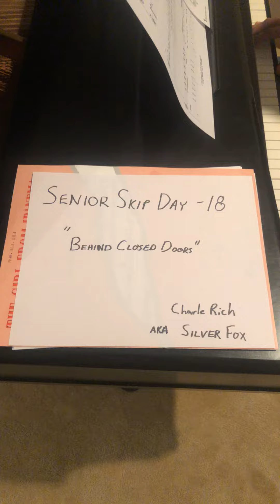Senior Skip Day 18 - Behind Closed Doors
Silver Fox